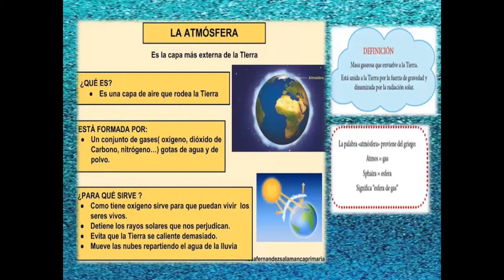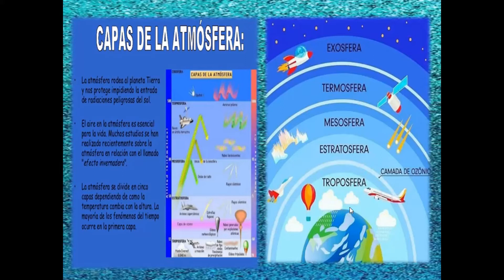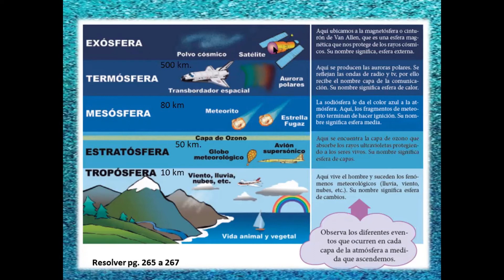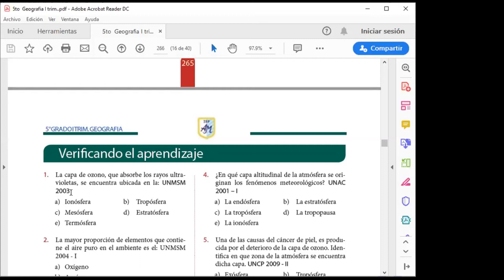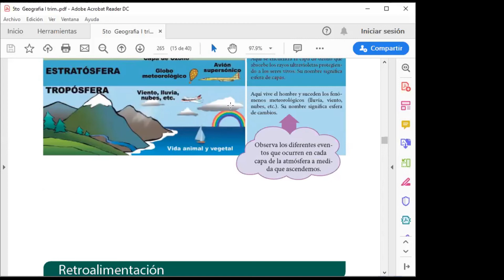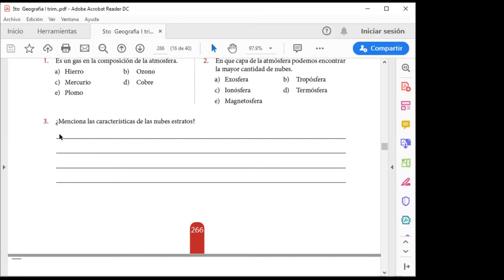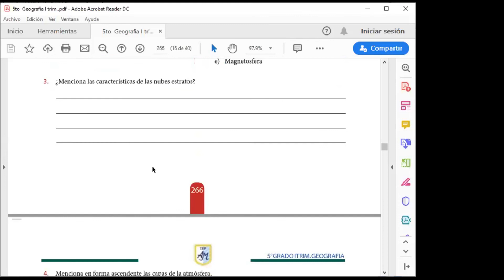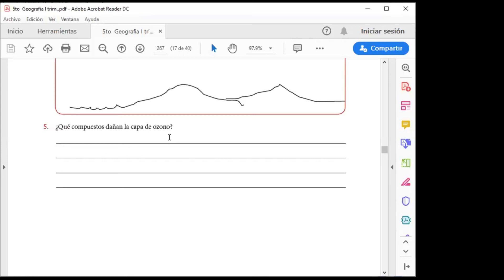(4) GEOGRAFÍA I TRIM. La atmósfera 5to. grado